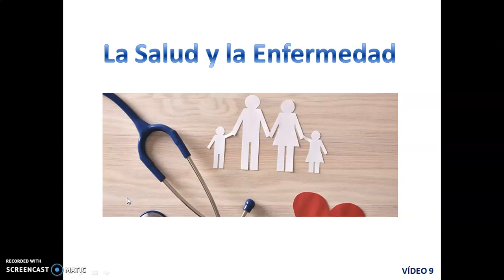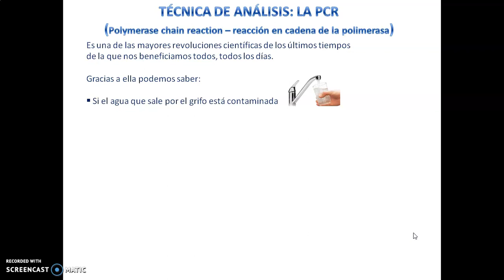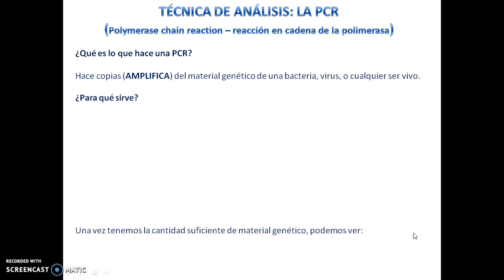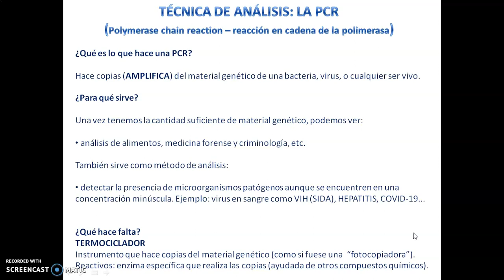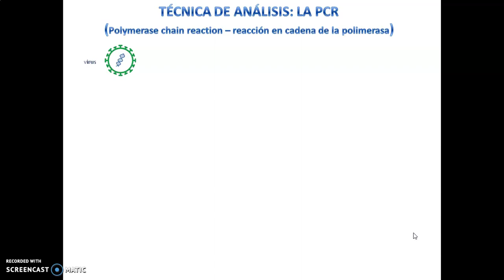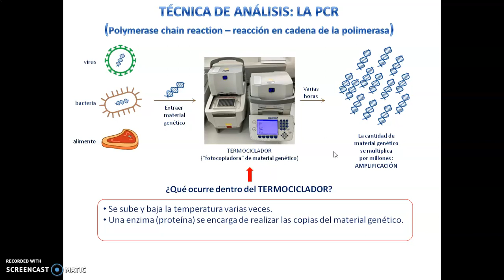LA SALUD Y LA ENFERMEDAD 9 LA PCR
¿Qué es la técnica PCR? Descripción sencilla de ésta técnica y sus usos.